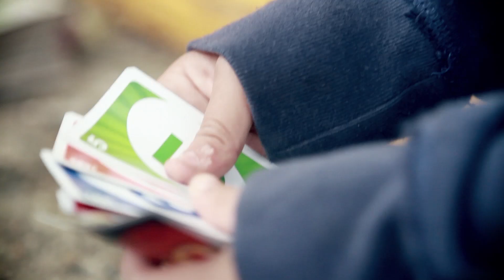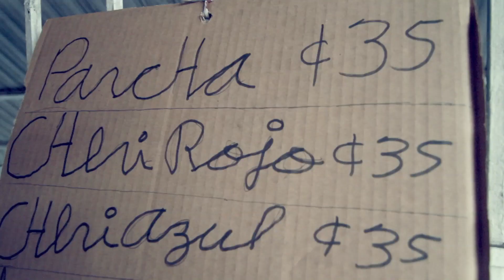A Tu Lado Hay Amor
| Les comparto un video musical que dirigí hace dos años atrás titulado "A Tu Lado Hay Amor" de Hecmar Merced y Producido Musicalmente por Armando R.Santos.

VISITA EL POST PARA VER EL VIDEO EN ALTA CALIDAD Y PARA QUE CONOZCAS MÁS DETALLES DE CÓMO SE FILMÓ.

El rodaje comenzó el 16 de febrero de 2013 y se filmo en su gran mayoría en la Barriada Morales en Caguas con la participación de niños y jóvenes de la comunidad.

Este video le sirvió de experiencia a estos talentosos jóvenes y que como verán en este video, realizaron un trabajo excepcional.

Quiero agradecer la colaboración de mis amigos en la Industria como lo son:

Dirección & Montaje
Ricardo (Ricky) Cayuela

Productor
Eladio Feliciano

1st AD
William M. Nazario

Paul Mirabal

Lunnie Román
Michael Ortiz